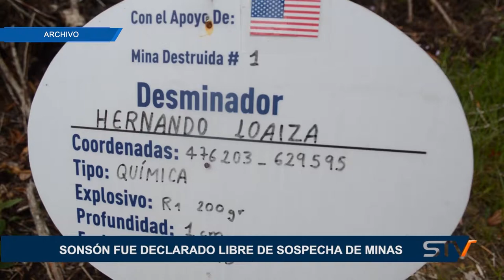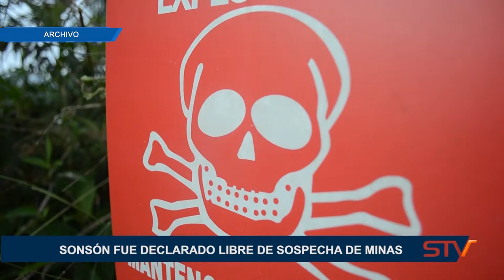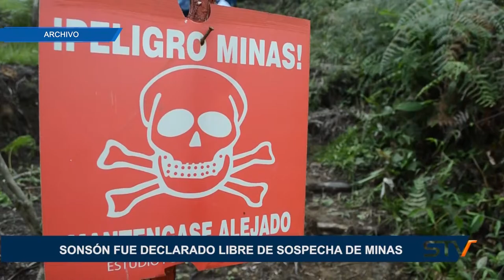SONSÓN FUE DECLARADO LIBRE DE SOSPECHA DE MINAS